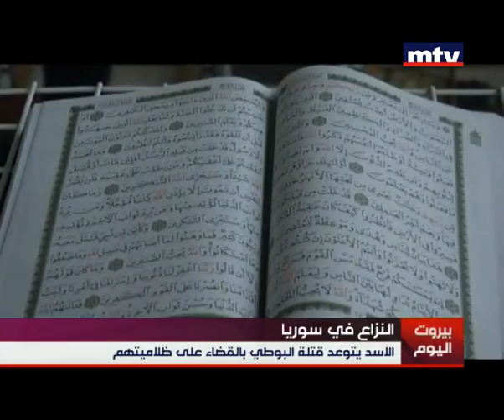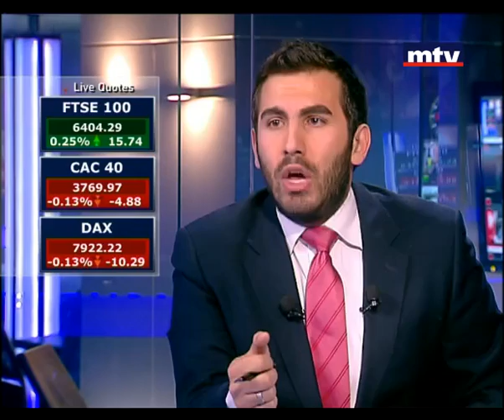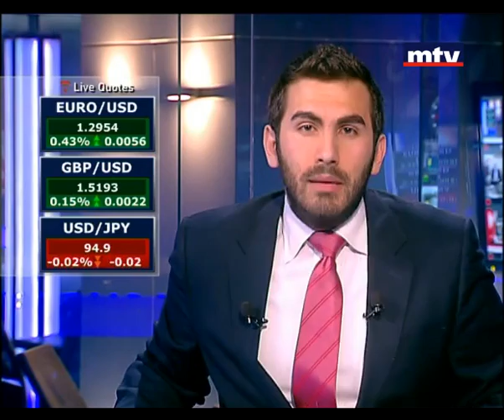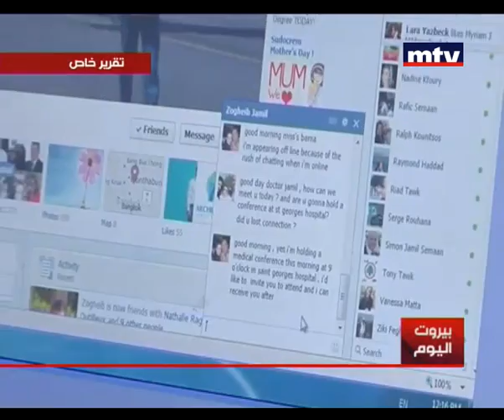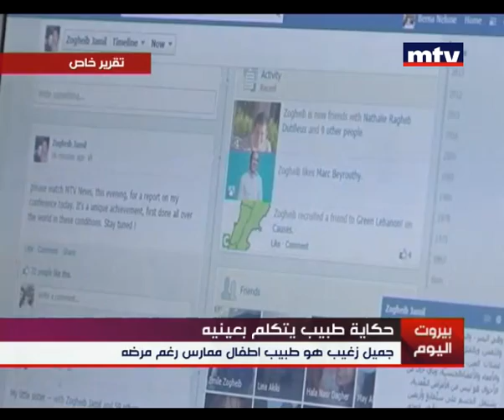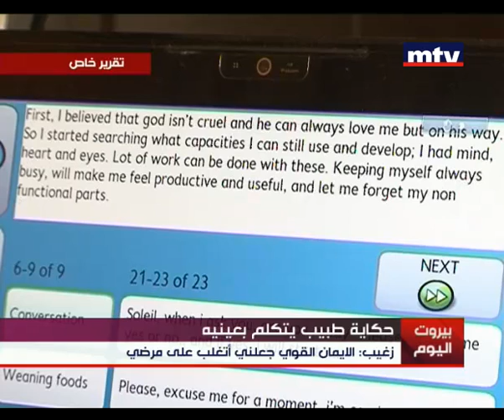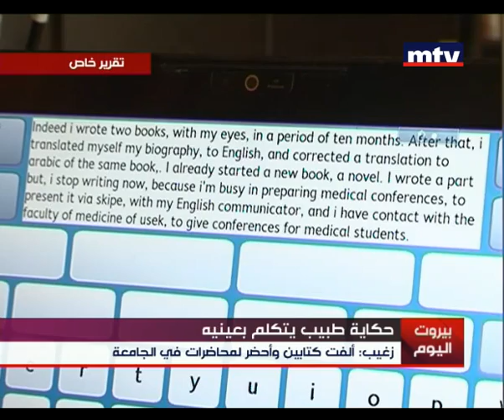Mid Day News 22/03/2013